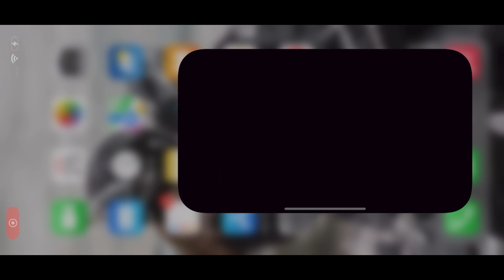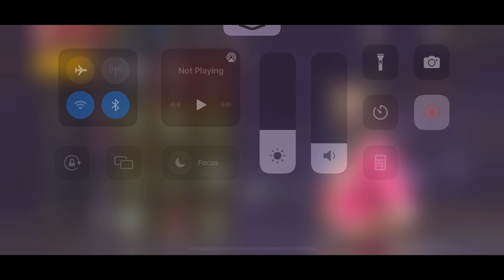💥 i Got Golden 1St & 2nd to 5 all Elite Free 😱 // But which is best 👀💥 // Garena free fire